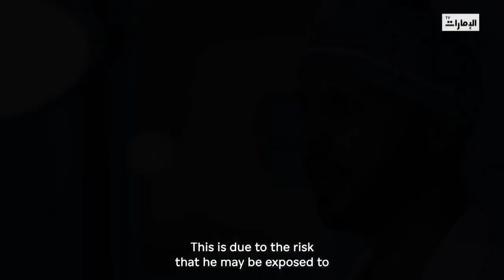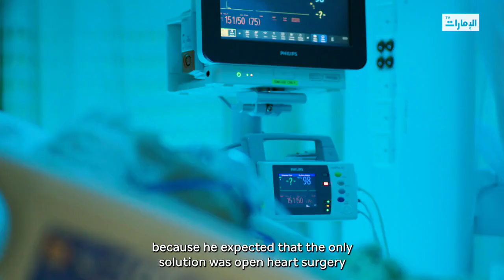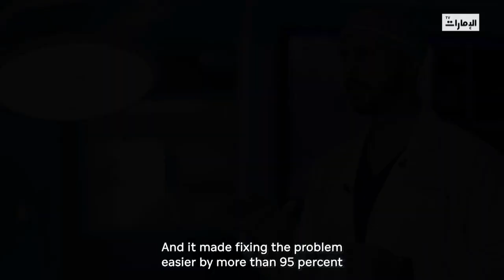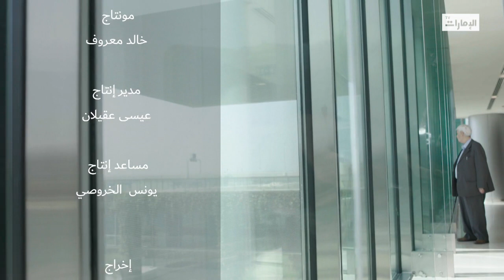Elderly patient receives life-saving heart surgery - Abdul Rahman story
Aortic valve replacement surgery is complex and can sometimes have long recovery periods for patients.